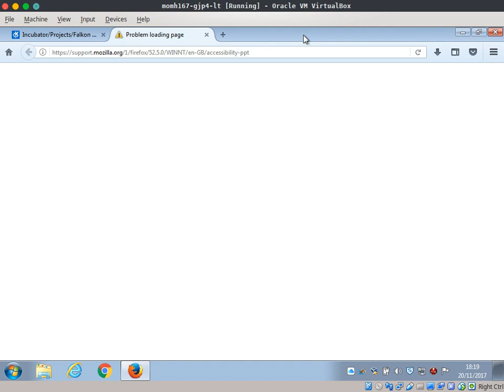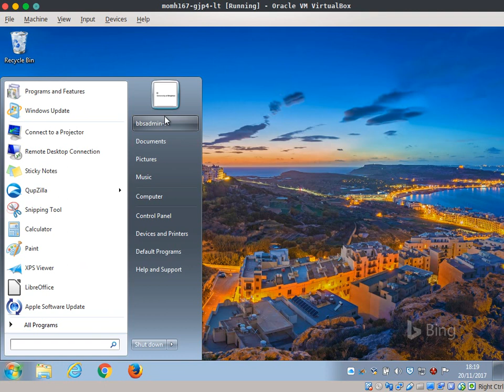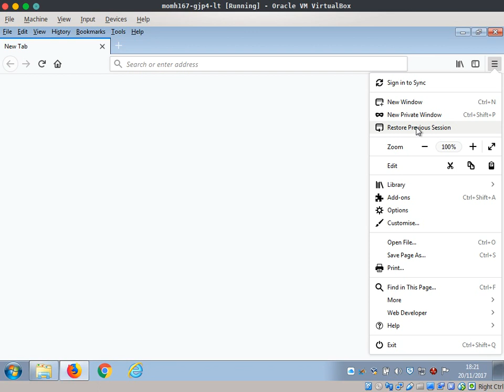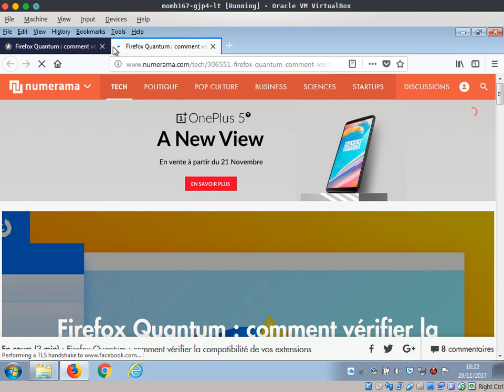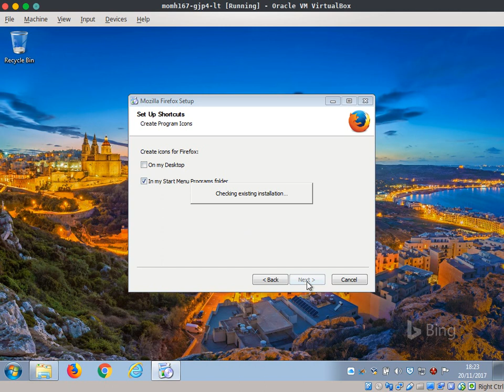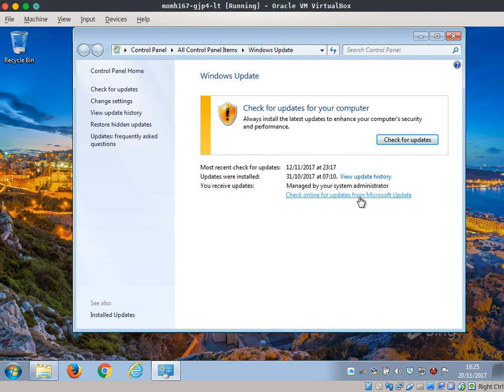Firefox Quantum (57.0) downgraded to Firefox ESR (52.5.0): history, sessions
Session restoration and history in an environment where installations of Firefox ESR are usually managed.